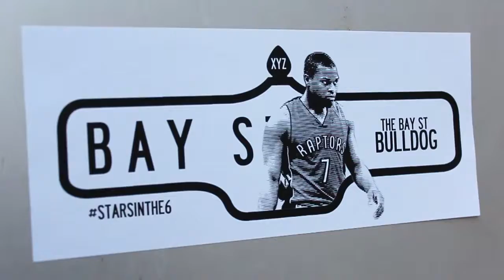Sneakerbox Episode 3